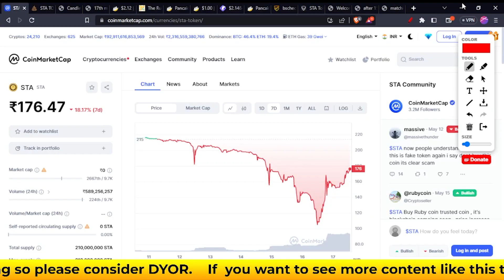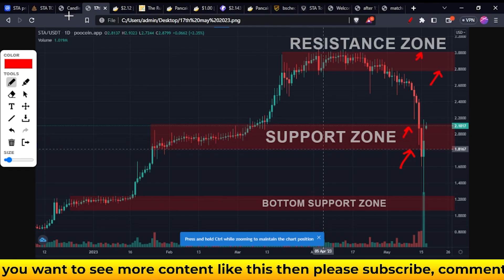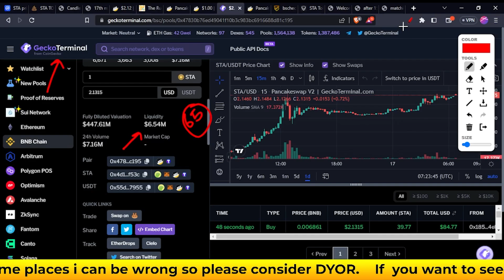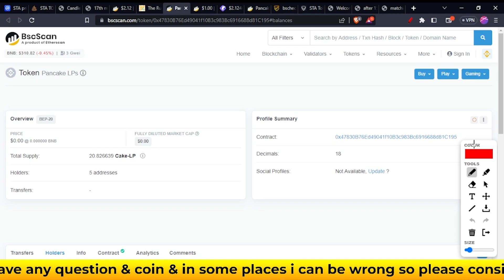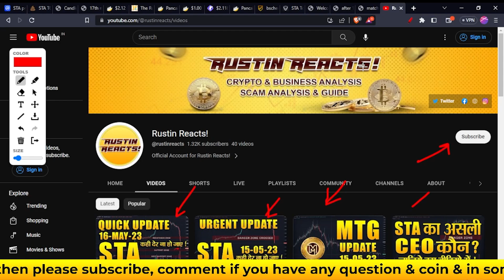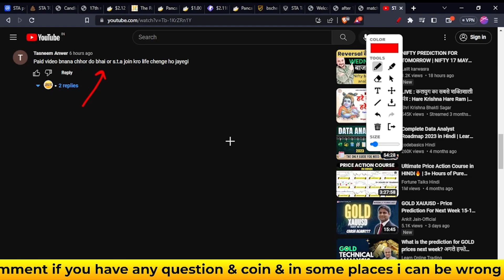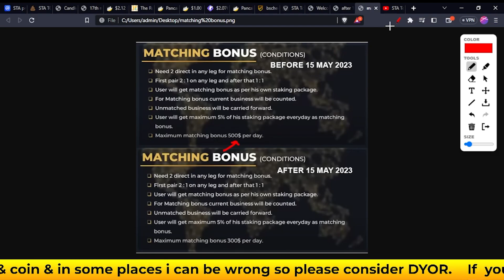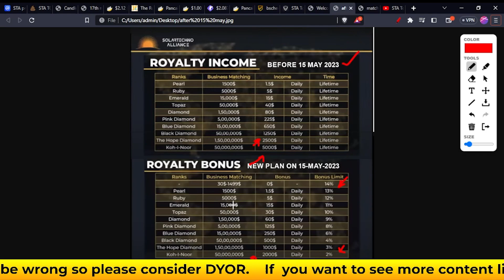STA Token Update 17 May 2023 | Rustin Reacts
This video was just an update for STA Token ( Solar Techno Alliance ).
here i talked about sta token, Pyramid scheme. And how market works, and shared my opinion about sta token.